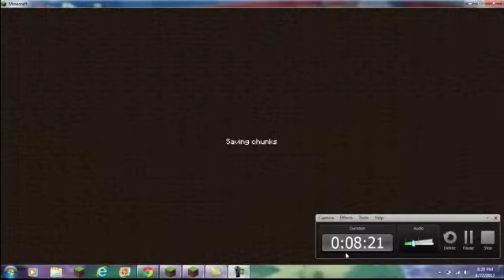Flashtaco Adventures in minecraft- Los Vegas- my first quest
my freind who built this map showed me a quest behind a building. so here i go guys